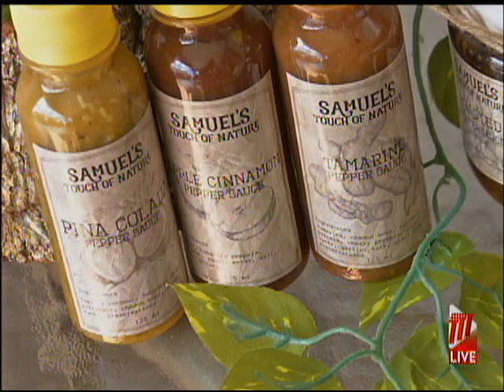Flavoured Pepper Sauce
Seasonal flavours are now being incorporated to produce unique blends of T&T's traditional pepper sauce.
A Cunupia family, in the midst of the COVID-9 lock down, has launched their flavoured pepper business.
Terry Ann Browne-Campbell visited their business and has this report.